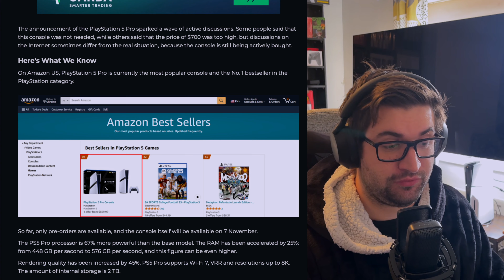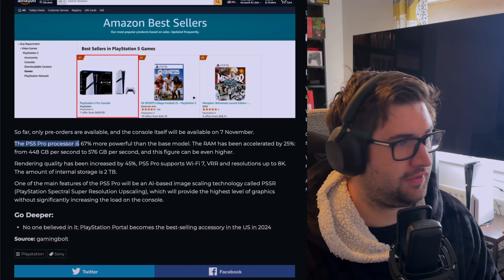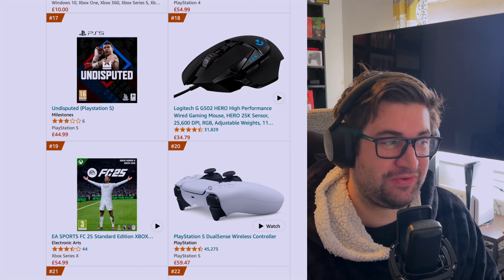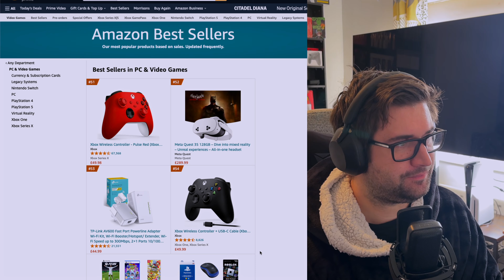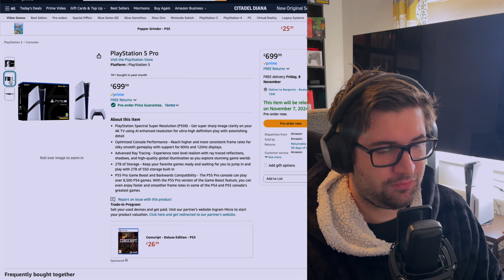PS5 Pro is the BEST Selling Console right now!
Hit "LIKE" for MORE videos - Enjoy! :)